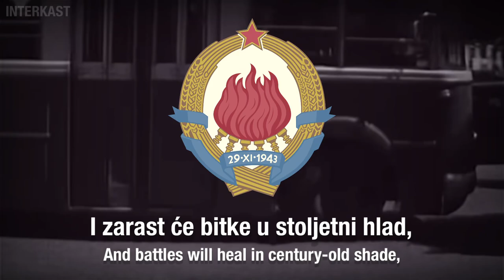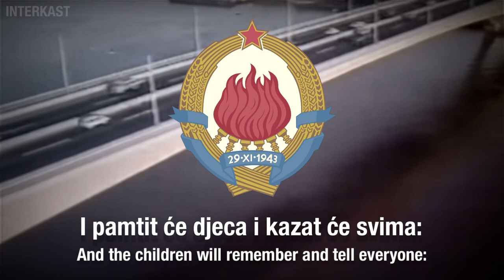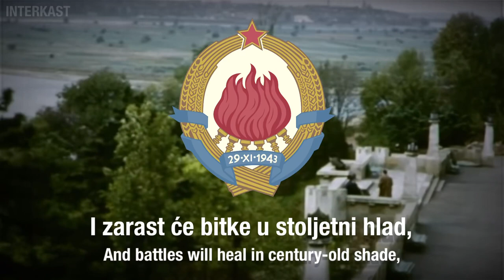Yugoslav Patriotic Song - Zabruje Tako Pjesme Znane/Such Familiar Songs Resound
Not the rarest Yugoslav song, but a very underrated one and probably one of my favorites.

Written by: Nikica Kalogjera (1970)
Performed by: Band and Choir of the Yugoslav People's Army (1970)